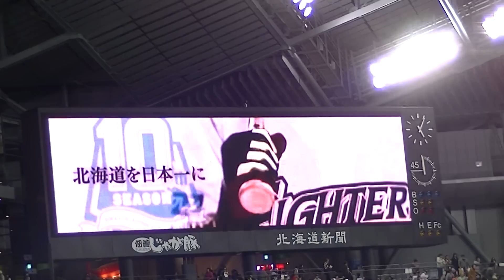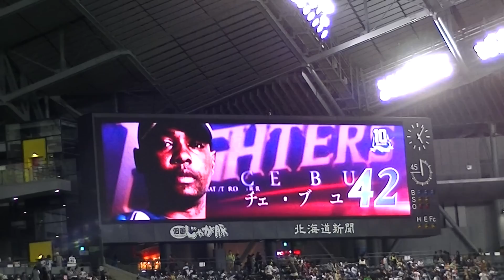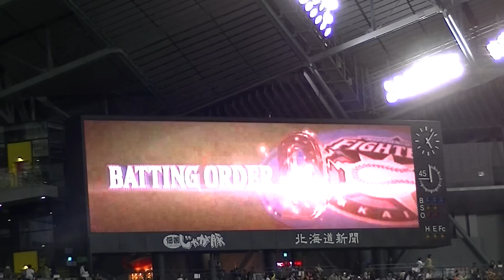2013年開幕戦 スタメン発表+選手応援歌1～9 北海道日本ハム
2013.4.5 日本ハムファイターズ　2013年ホーム開幕戦より
北海道日本ハムスタメン発表→0:11+選手応援歌1～9→2:42
 陽岱鋼→2:42  西川遥輝→2:57  小谷野栄一→3:11  中田翔→3:24  稲葉篤紀→3:37  アブレイユ→3:51  大引啓次→4:05  大谷翔平→4:18  鶴岡慎也→4:37